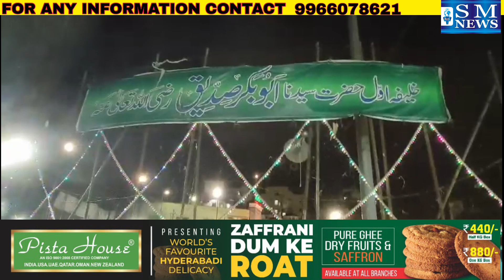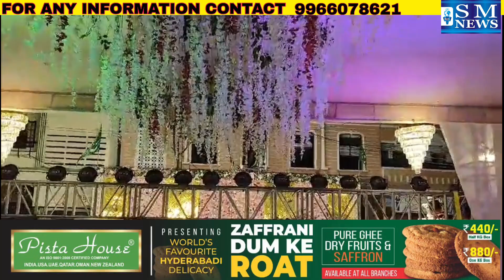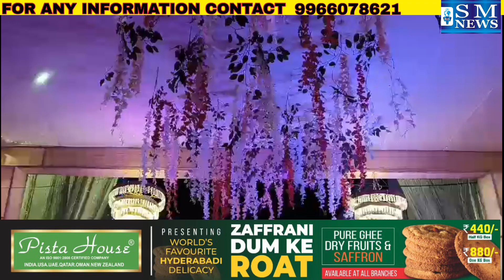2023 Hyderabad old city me eid ul milad un nabi par khoobsurat manzar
2023 Hyderabad old city me eid ul milad nabi par  khoobsurat manzar.